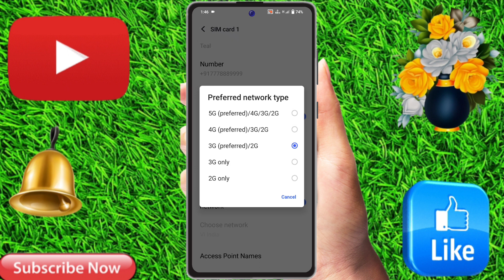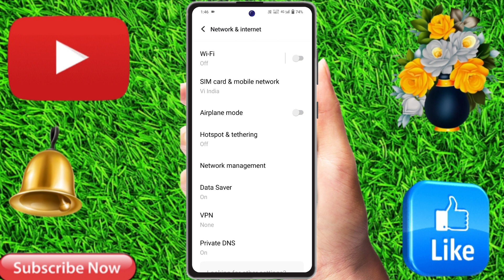vivo t3x 5g network settings, vivo t3x me 5g kaise chalaye, vivo t3x me 5g network kaise laye